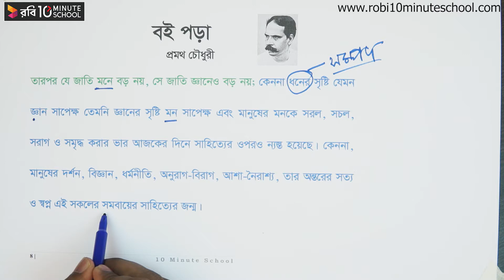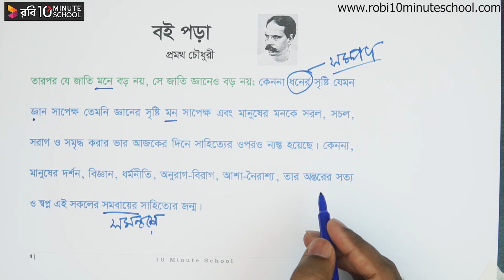০৬.১০. গদ্য ০৬ : বই পড়া - পর্ব-৮ [SSC]